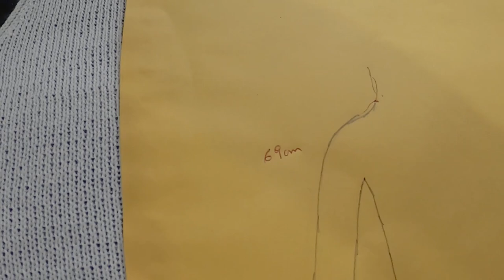Como fazer uma cava raglan gigante em tricô à máquina